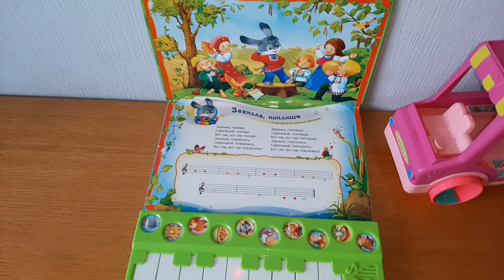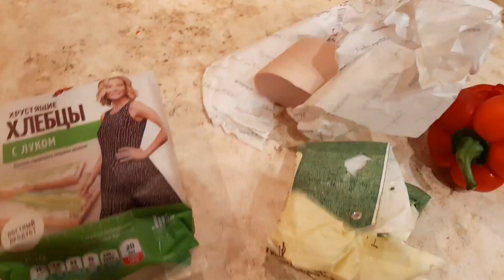VLOG: Осень как ты прекрасна🍂/Уборка с ребёнком?🤪/Даяна заняла Первое Место🏆/ Будни мамы 28.10.20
Вы можете отправить нам материальную помощь 😊

Karina Svetjonoka
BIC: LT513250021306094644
IBAN: REVOLT21 (вместо пер.кода)
Международный перевод